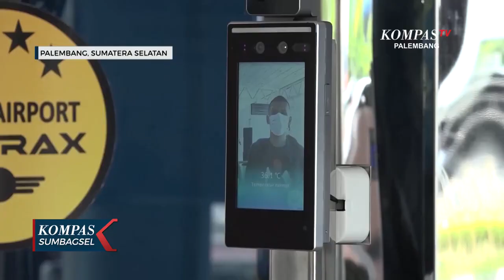Libur Panjang, Bandara Palembang Ketatkan Prokes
PALEMBANG,KOMPAS.TV-Memasuki masa libur panjang, pergerakan penumpang di Bandara Sultan Mahmud Badaruddin II Palembang mulai meningkat.

Pada 28 Oktober 2020, pergerakan dari dan ke Palembang, mencapai 3.350 orang, dengan 36 penerbangan.

Meningkatnya jumlah penumpang, otoritas bandara terus memperketat pelaksanaan protokol kesehatan.

Sebelum memasuki bandara, calon penumpang wajib pakai masker dan diperiksa suhu tubuh dengan alat otomatis.

Mereka harus melalui pemeriksaan kesehatan, dengan menunjukkan hasil tes cepat maksimal 14 hari terakhir.

Maskapai juga masih membatasi penumpang maksimal 50 persen dari total kapasitas. Bandara juga menyiapkan handsanitizer di sejumlah titik.

Jakarta masih menjadi tujuan favorit penumpang. Puncak arus balik libur panjang di Bandara SMB II diperkirakan kembali terjadi pada 31 Oktober mendatang.